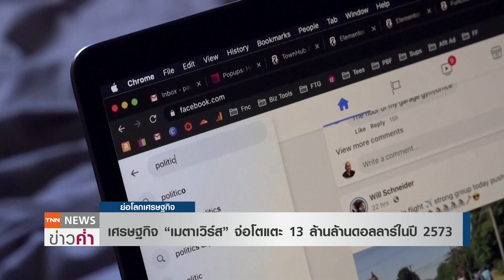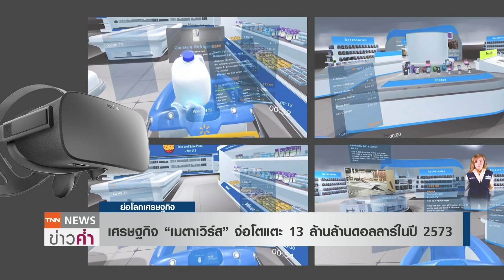เศรษฐกิจ “เมตาเวิร์ส” จ่อโตแตะ 13 ล้านล้านดอลลาร์ในปี 2573 | ย่อโลกเศรษฐกิจ 15 เม.ย.65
ซิตี้ประเมินว่า เศรษฐกิจ “เมตาเวิร์ส” อาจโตแตะ 13 ล้านล้านดอลลาร์ ภายในปี 2573 คาดการใช้ประโยชน์จากเมตาเวิร์สอาจขยายตัวไปในภาคการดูแลสุขภาพ การศึกษา การท่องเที่ยว และการผลิต เป็นต้น